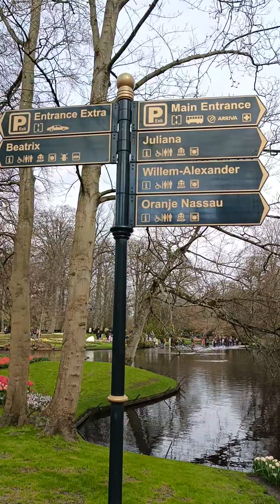Keukenhof: The biggest tulip garden in the Netherlands.